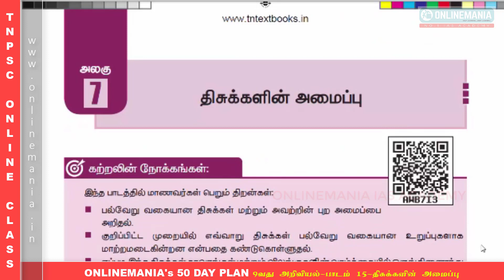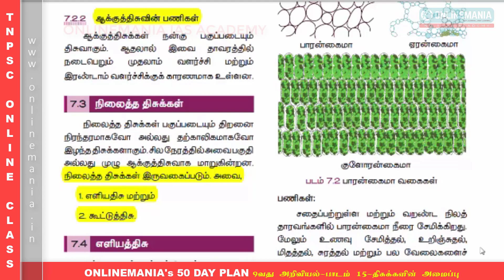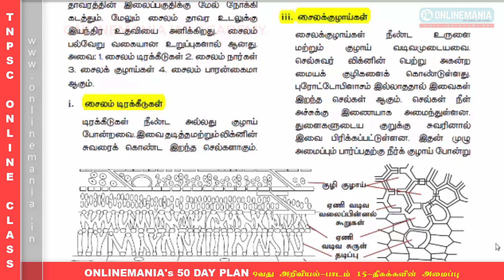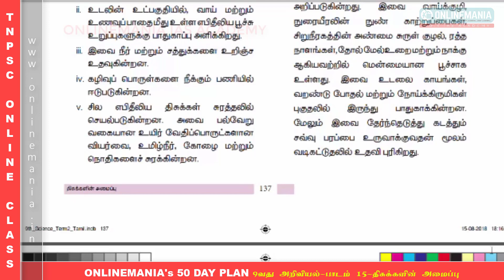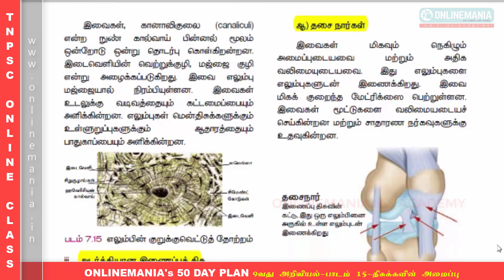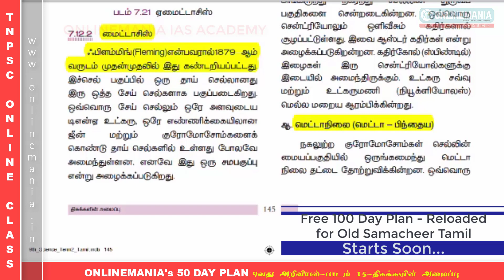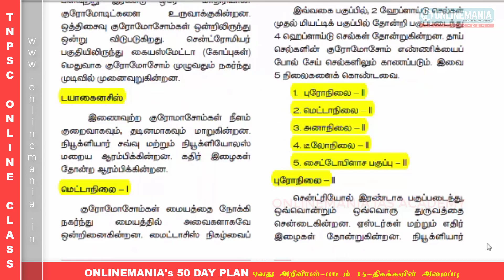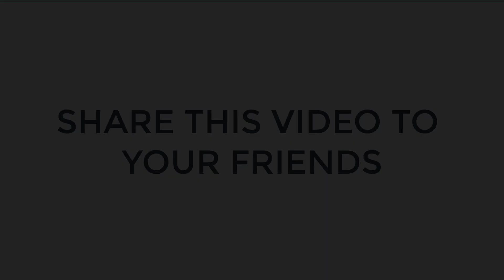#32 ONLINEMANIA 50 DAY PLAN FOR SAMACHEER SCIENCE - 9TH 2ND TERM UNIT 15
ONLINEMANIA'S 50 DAY PLAN

6TH AND 9TH NEW SAMACHEER SCIENCE ONLINE TEST BATCH :

9TH SCIENCE 2nd TERM UNIT 15 PDF:

Will be uploaded shortly...

SPECIAL FEATURES:
2. FREE PDF
3. FREE REVISION VIDEO
4. FREE REVISION AUDIO
5. ONLINE TEST WITH INSTANT RESULTS AND INSTANT RANKING
6. EXCITING OFFERS
7. FREEBIES